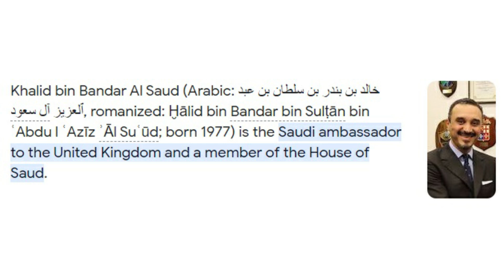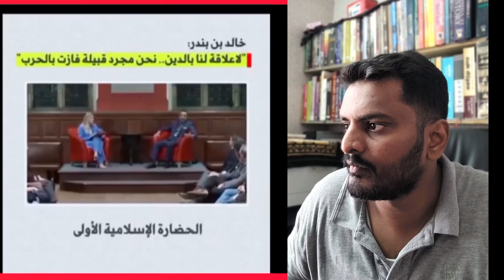எங்களுக்கும் மார்க்கத்துக்கும் சம்பந்தம் இல்லை! | We have nothing to do with Islam | Sammil Majeed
எங்களுக்கும் மார்க்கத்துக்கும் சம்பந்தம் இல்லை!!
We have nothing to do with Islam!

இஸ்ரேலுக்கு எதிராக
எண்ணெயை
 ஒரு
ஆயுதமாக நாங்கள்
 பயன்படுத்த
மாட்டோம்!

ஃபிர்அவ்னிய அதிகாரம்
தாண்டவமாடும் சவூதி?!

🚫 NOTE: The content used is copyright to Sammil Majeed,

palestine israel latest news,
israel palestine latest update,
israel palestine new update,
israel palestine news today tamil,
israel palestine news today live,
israel palestine latest,
israel palestine conflict,
israel palestine conflict explained 2023,
israel palestine conflict hamas,
hamas news,
hamas attack israel,
hamas military power,
hamas military power 2023,
hamas rocket attack israel,
hamas tamil news,
hamas tamil pokkisham,
israel palestine tamil,
israel palestine tamil news,
israel palestine tamil pokkisham,
israel palestine tamil bbc,
israel palestine tamil madan gowri,
israel palestine history tamil,
israel attack palestine tamil,
israel vs palestine war tamil,
israel palestine conflict explained tamil,
israel vs palestine bbc tamil,
palestine tamil bayan,
palestine tamil news,
palestine tamil status,
palestine issue tamil,